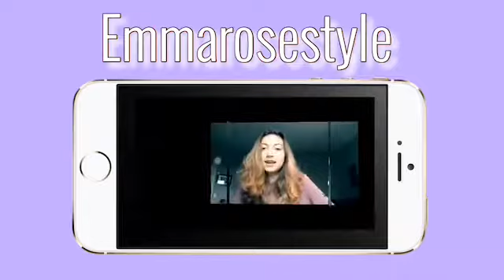Come Out and Play Billie Eilish Cover